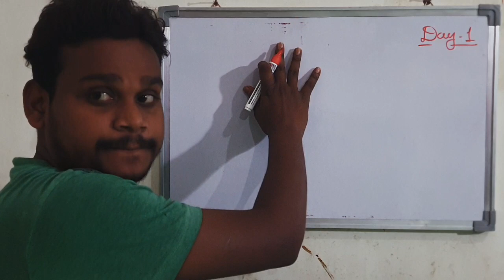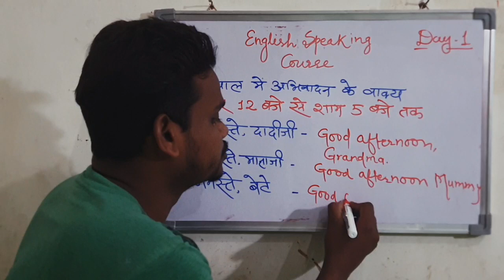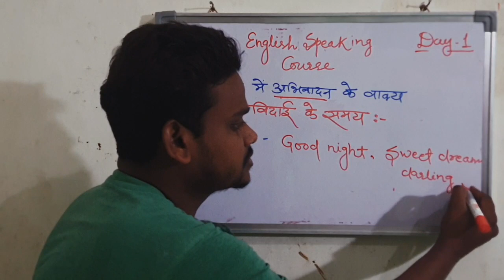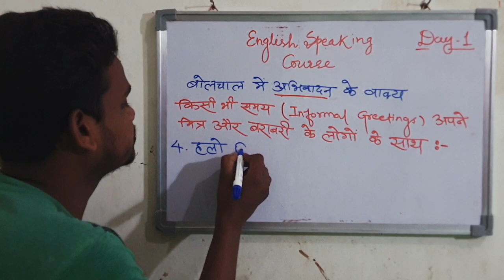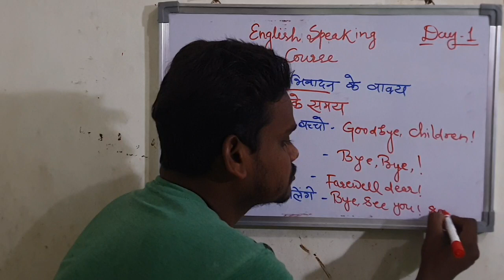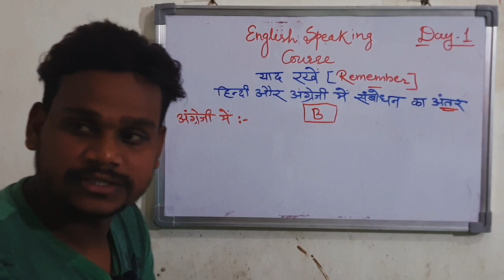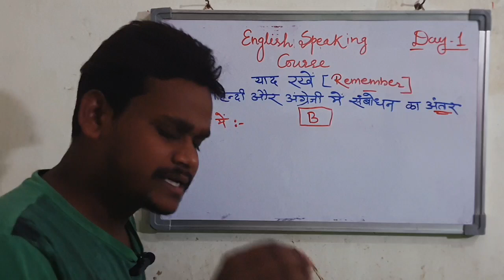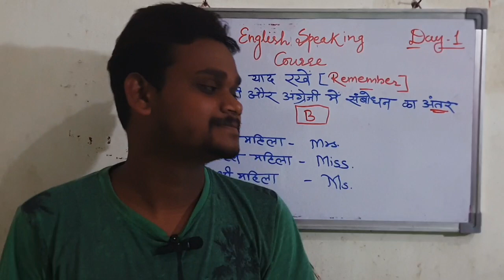How To Greetings In English|English me Abhivadan Kaise Karen| Complete English Speaking Course|Day 1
How To Greetings In English| English me Abhivadan Kaise Karen| English Speaking Course|Day 1
spoken english
english speaking
practice english speaking course
english speaking learn english spoken course
learn english conversation
english conversation
speak english
english
english classes english
spoken english grammar grammar

Let us hold your hand and show you the right path towards Spoken English Road. This video is the first class of our remarkable English speaking course and after watching this video you guys will start to speak. It's our promise and we keep our promises.  Watch this video and practice whatever we show you and you will become fluent in that part.

spoken english learn english speaking
spoken english lucky mahant english speaking course
day 1
english speaking course class 1
spoken english course class 1
spoken english course english bolna kaise sikhe
english speaking practice class 1
basic english speaking course day 1
daily english speaking practice
english conversation learn english

English Speaking Course का आज Day 1 है, Class 1 है; हमें ये समझना होगा कि किस तरह से हमें English बोलने की शुरूआत करनी है बिल्कुल Basic से। आईए, बिल्कुल zero से English Speaking सीखते हैं इस Basic English Speaking Class 1 में। आज का वीडियो ध्यान से और पूरा देखना है और जो बताया गया है, उस तरह से English Speaking Practice की ट्रिक को religiously follow भी करना है।

digital education
online classes
lucky mahant digital
lucky mahant classes up
lucky mahant basna clases
 the hindu daily vocabulary in hindi the hindu vocabulary the hindu editorial vocabulary today in hindi vocabulary pdf by utkarsh english vocabulary exercises english vocabulary words pdf english vocabulary book english vocabulary test english vocabulary for beginners english vocabulary in use vocabulary dictionary

A bit about myself:- As most of you know I am from Basna, Mahasamund.
Currently living in Basna itself.
On a mission to upskills my self and hopefully others too.

UPSC/PHD Aspirant,
MA Sociology
NET/JRF Aspirant
2 Years English
Teaching Experience,
Engineer,
Traveller,
Video Creator,
Lyrics Writer also.

Equipment i use to creat videos :-
collar mic
mic for vlogging-
laptop for editing